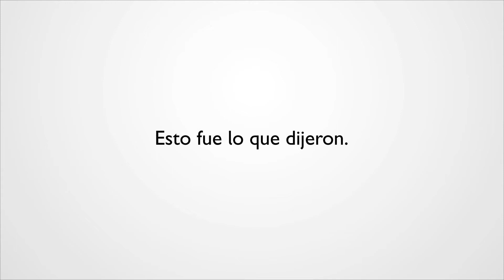Nadie se queda fuera: el llamado de niñas, niños y adolescentes durante la pandemia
[English subs available] [Subtítulos en español disponibles]
Niñas, niños y adolescentes peruanos y venezolanos que han vivido la cuarentena en diferentes regiones del Perú, conversan sobre la experiencia.